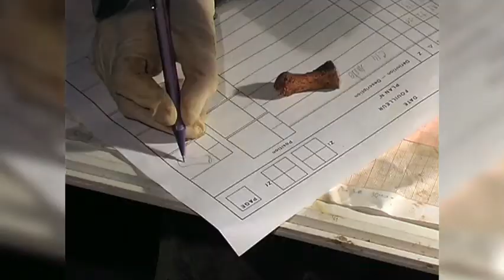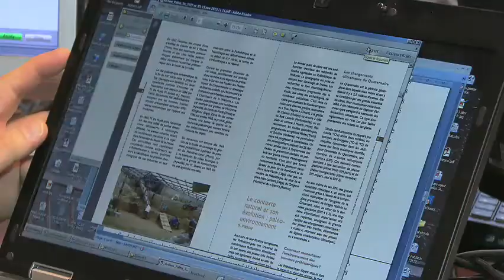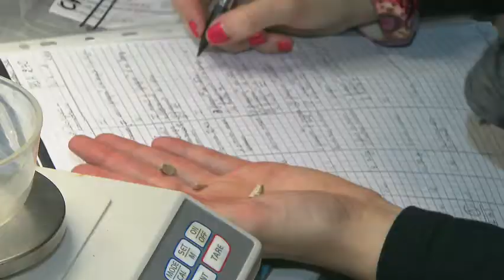Métiers de l'archéologie : Michel Toussaint, paléoanthropologue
Dans le cadre d' archéo2014 , Cultura Europa et le Département du Patrimoine (SPW-DGO4) présentent les métiers de l'archéologie. Dans cette capsule, nous présentons Michel Toussaint, paléoanthropologue.

"Les activités relevant de ce qu'on pourrait appeler mon "métier" consistent à étudier les ossements des hommes fossiles de la Préhistoire pour décrypter les nombreux indices qu'ils nous ont laissés à propos de leur vie et de leur mort."

"Je n'aime guère utiliser le terme "métier" pour qualifier mes activités. c'est avant tout une question de passion, aussi un mode de vie envahissant qui occupe les longues soirées d'hiver et dont on rêve la nuit..."

Michel Toussaint in Les métiers de l'archéologie, photographies et témoignages, dir. Guy Focant, les dossiers de l'IPW n°13